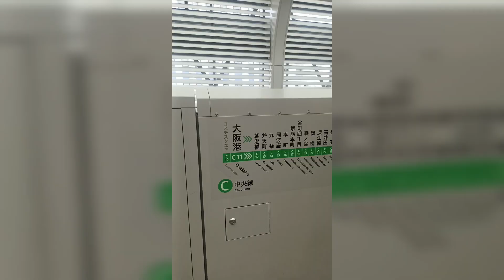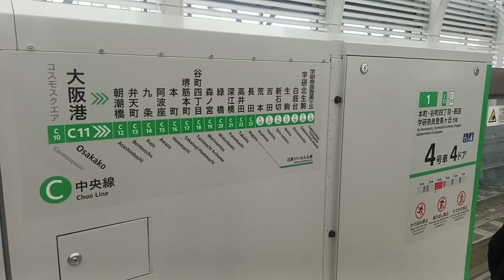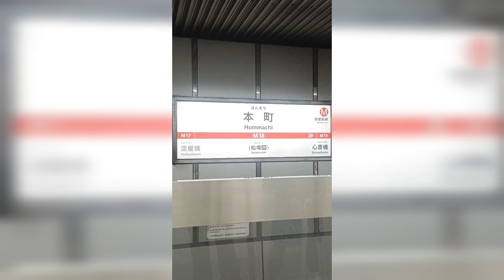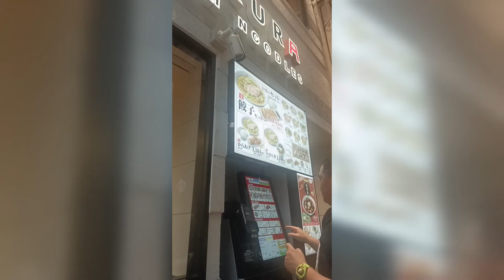MY FIRST TIME HERE IN DOTONBURI OSAKA JAPAN | EXPLORE OSAKA JAPAN | JAPAN VLOG